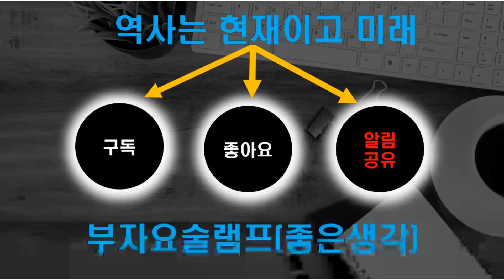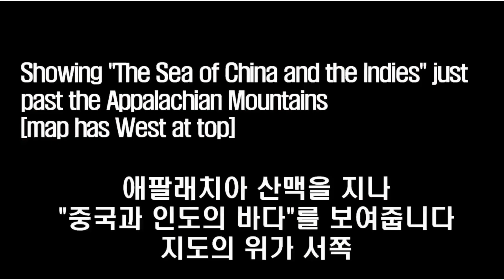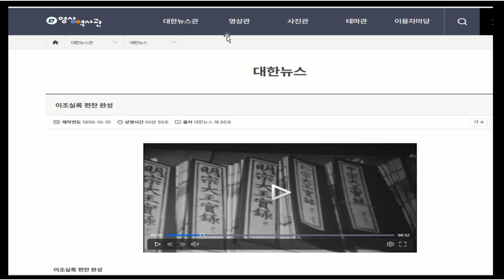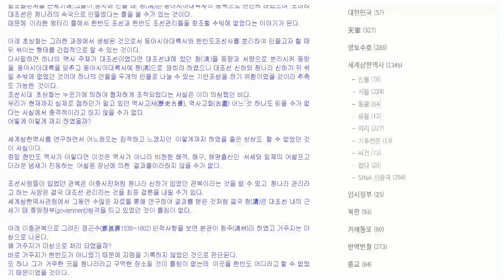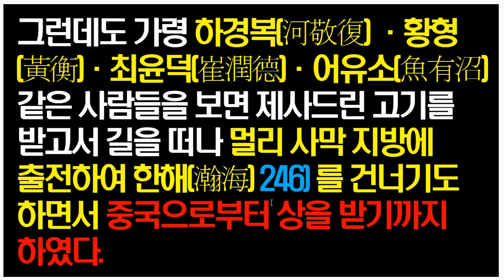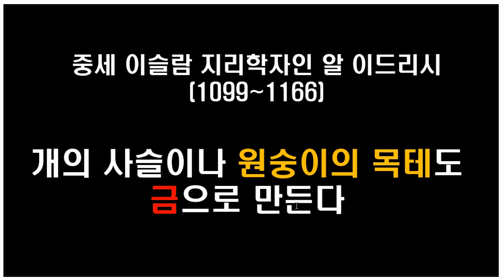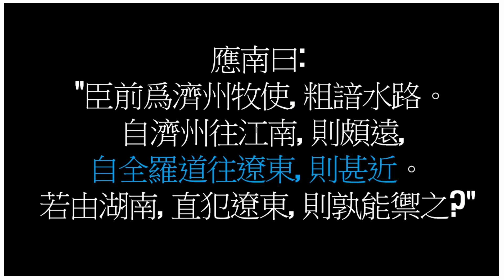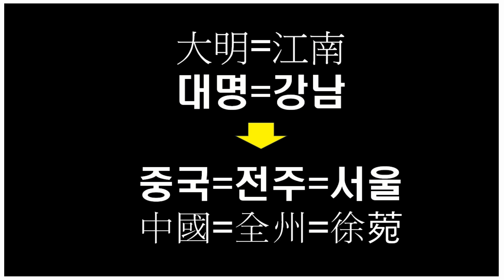요동(遼東)은 압록강 너머에 있는 것이 아니라, 강남(江南)에 있었다. 그리고 그 江南(강남)을 大明(대명)이라 불렀다. 그리고 그 江南(강남)이 遼東(요동)이었던 것입니다.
대명(大明)은 중화인민공화국에 있었던 명나라가 아니라, 강남(江南) 즉 조선의 황제가 계신 그 곳 중국(中國)이었다. 즉 서울을 말한 것이다.
누루하치가 말하길 "강남을 섬멸하면 조선은 주머니 속에 든 물건이다". 라고 했다. 그 곳이 바로 황제가 있는 서울이었다는 의미다.
강남(江南)은 요동(遼東)이었고 호남(湖南)에 있었던 것이다.
이순신의 "약무호남시무국가"가 새롭다.

안녕하세요. 저는 부자요술램프 운영자 문승석 입니다.